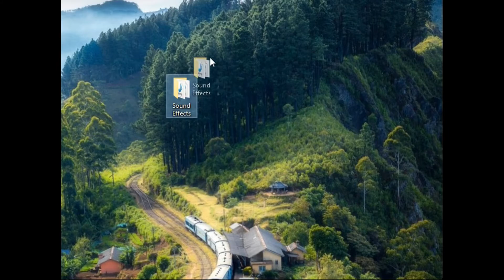Comedy King Sagar Pandey |"Sagare Ko Ghar"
In This Video I Am Gonna Talk You About a vine yooutuber sagar Pandey ..
So this
Will be Fun And Enjoy :)

Some Effects From :- Youtube

Time Stamps :-
0:00 Intro
0:17  Tariff Sagr Pandey ko
3:00  End Bakwas
3:11 Outro